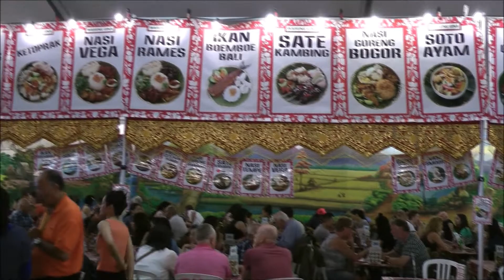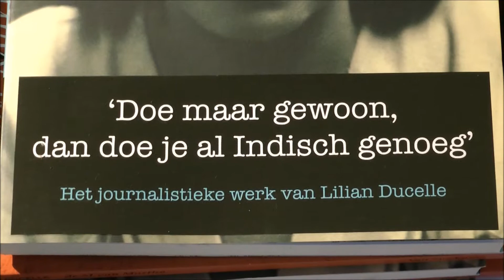TONG TONG FAIR 2017: Een impressie van de eerste dag